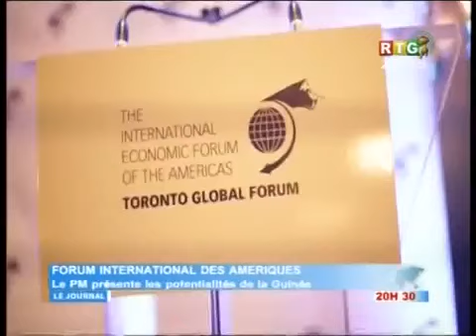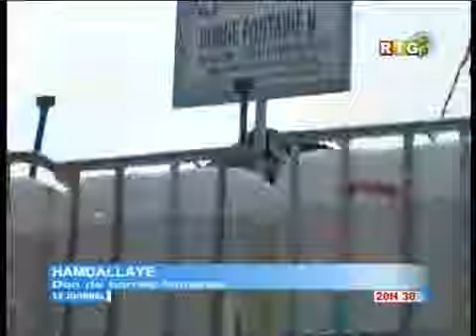Le JT du/14/09/2016 de la RTG Koloma